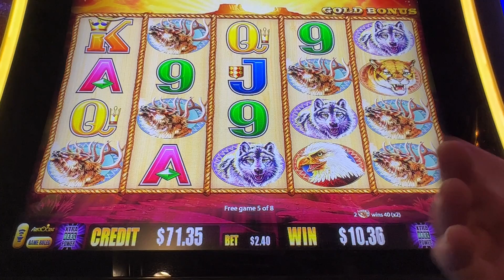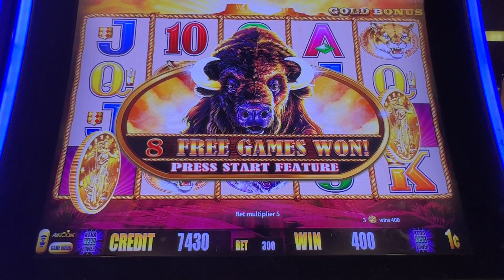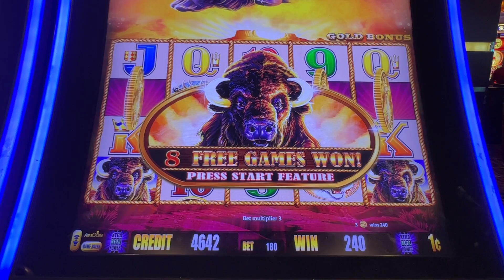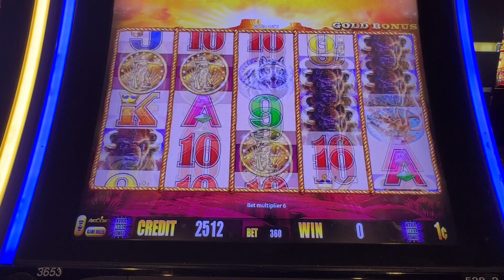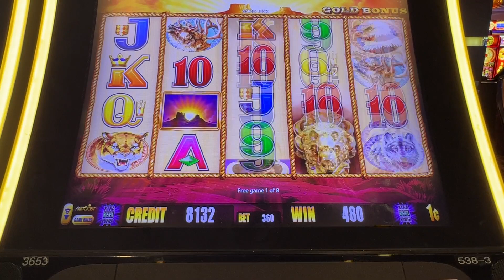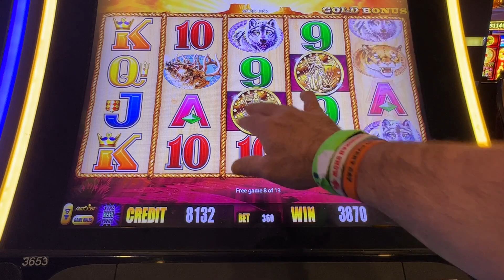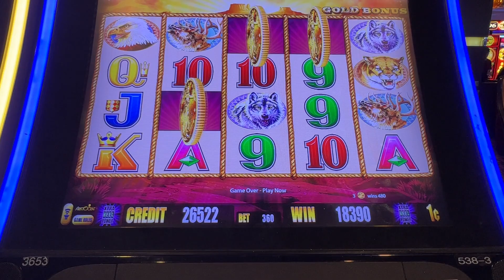When Buffalo Gold Comes Through At The Nugget #2023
When It Works Go Back To The Golden Nugget To Play Buffalo Gold

Mailing Address
RhinoMan Slots
39211 Chalfont Ln